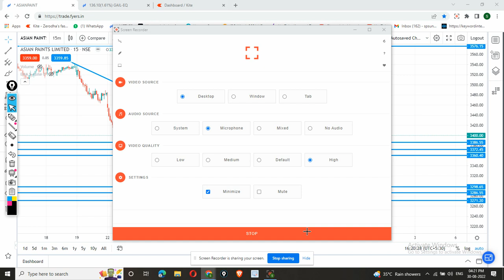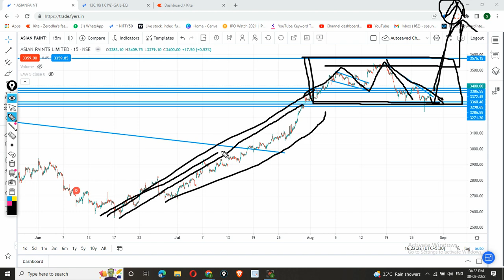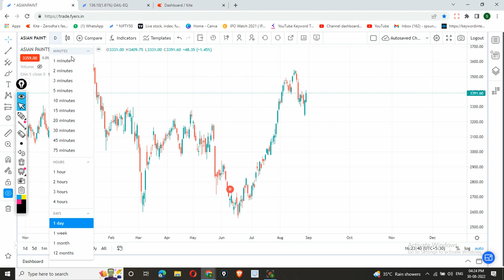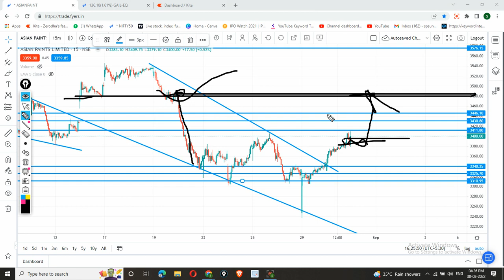01 Sept Target । Asian paints share latest news | Asian paints stock analysis